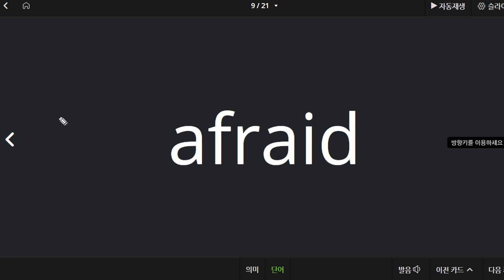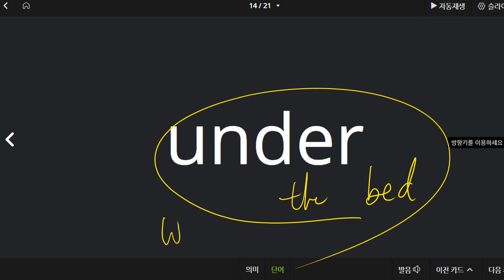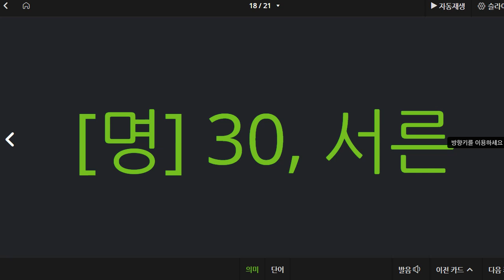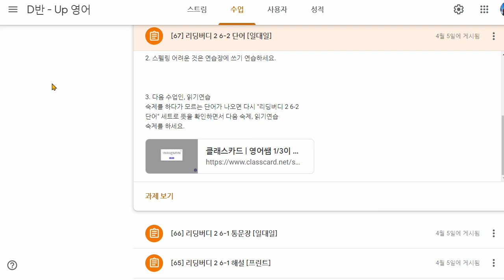권성모 2021 06 14 단어 성취도 85 품사에 대한 구분이 아직 부족합니다